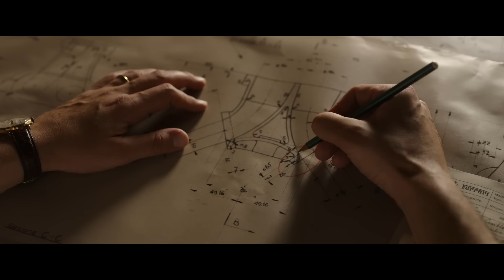Феррари - официальный трейлер. Смотрите в кино с 21 декабря!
Долгожданный трейлер фильма "Феррари" режиссера Майкла Манна, четырёхкратного номинанта на премию «Оскар»!
Адам Драйвер, Пенелопа Крус, Шейлин Вудли!

Только в кинотеатрах с 21 декабря!

Об автомобилях Ferrari мечтают миллионы, а имеют единицы. Это символ роскошной жизни, известный во всем мире. Но блестящий фасад скрывает трагическую историю основателя компании Энцо Феррари. Семейные проблемы, финансовый кризис, ужасные аварии и даже гнев Ватикана – все это в свое время преодолел гениальный конструктор и бизнесмен, чтобы вписать свое имя в историю автопрома навсегда!